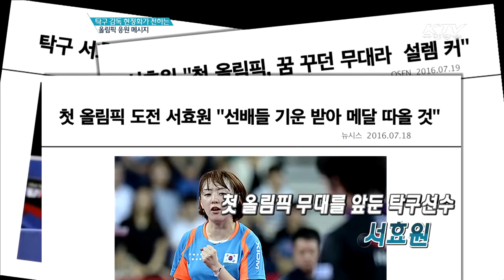우리나라 최초로 광고에 등장한 스포츠스타는? 탁구여신 현정화를 만나보세요~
미녀 탁구선수에서 탁구 감독으로 변신한 대한민국 탁구여신 현정화의 올림픽 응원 메시지